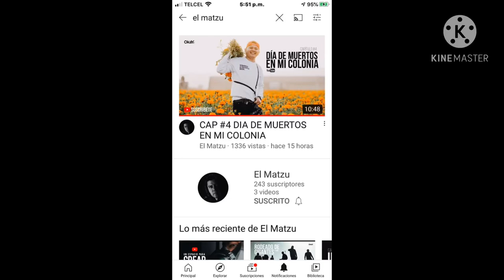DIA DE MUERTOS: Así se celebró en mi colonia 💀